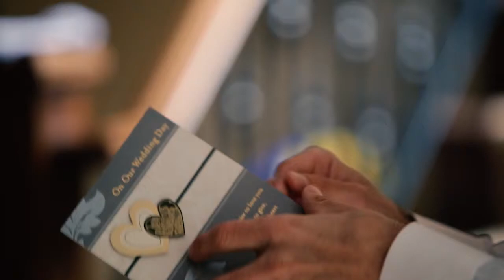Karrie & Peter Wedding Highlights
Karrie & Peter - 09/13/13